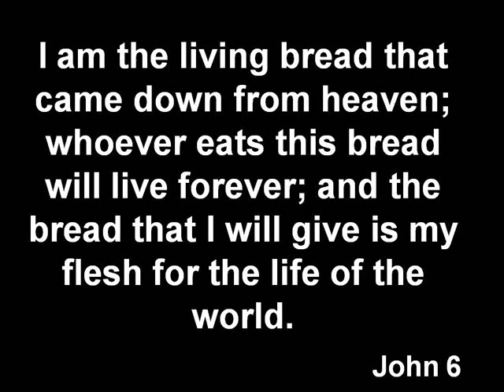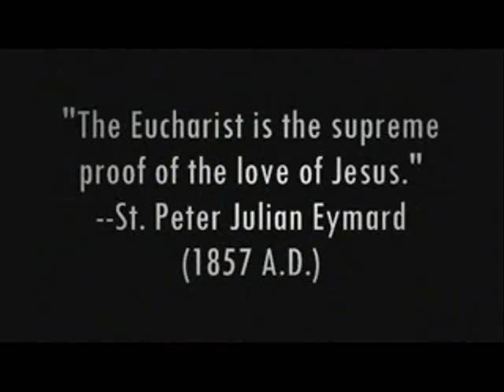Eucharist Inside Out Video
This is a video that was used at our Fire and Ice Retreat.